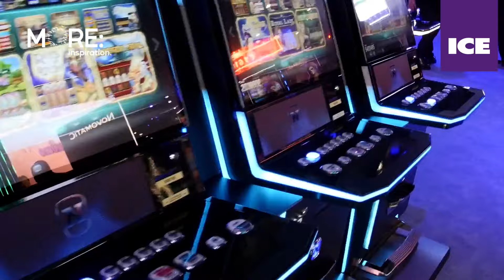ICE 2024 - A SHOW IN A GO - MORE: TECH, INNOVATION AND ESPORTS